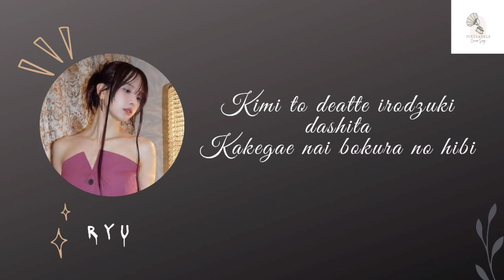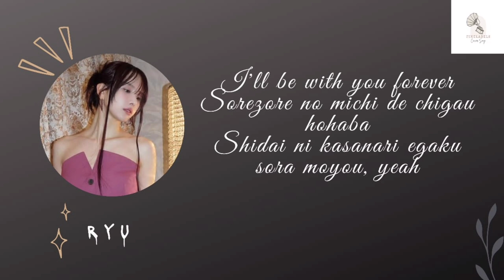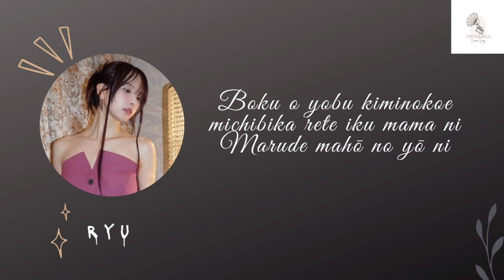[Collab Cover] Days - ATEEZ by Fuzzy, Ryu, & JB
Hello Friends, we are from FineLabels.
We will do our best to cover any songs you like.

[Collab Cover]
Days - Ateez by Fuzzy, Ryu, & JB

Editors:
Audio & CCL by Fuzzy
Video by JB